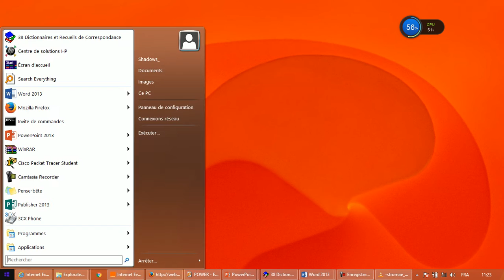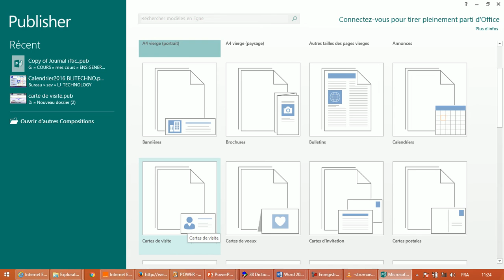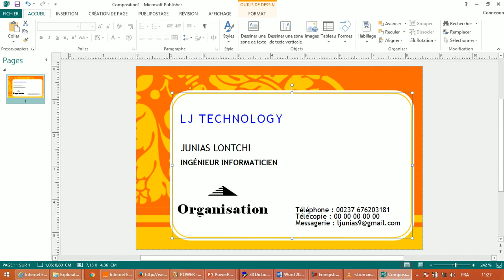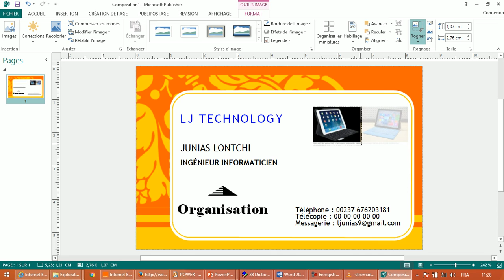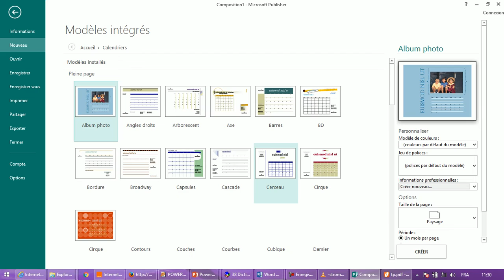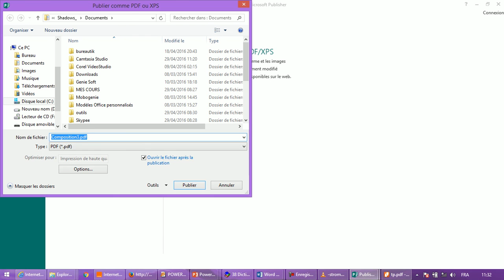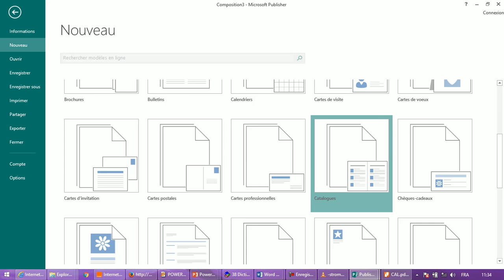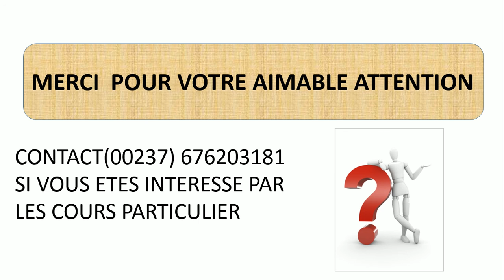Débute et maitrise Microsoft publisher 2013 by junias lontchi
JUNIAS LONTCHI FORMATEUR EN INFORMATIQUE EXPERT EN TIC
Si vous aviez aimé la video síl vous plait nóubliez pas de láisser un j´ aime. Et commentez la video cela nous aide beaucoup et nous motive á produire d´avantage de contenu de valeur.
Si vous n´ête pas encore encore aboné a´notre chaine aboné pour ne pas perdre les prochains contenus.
Merci
Att,
Junias Lontchi